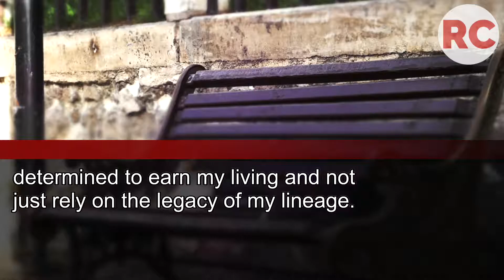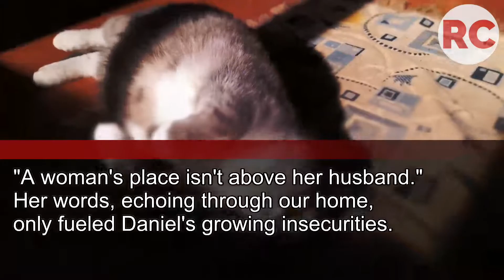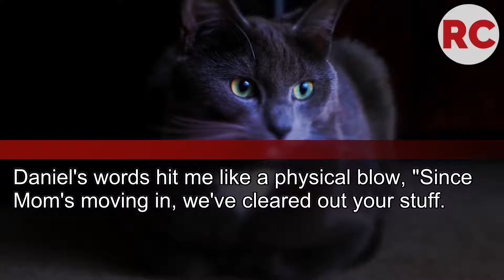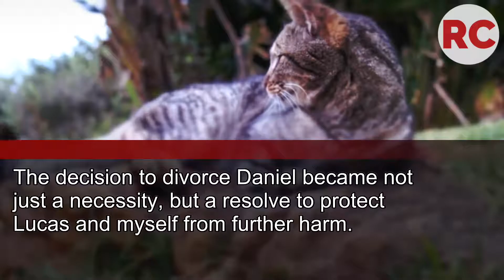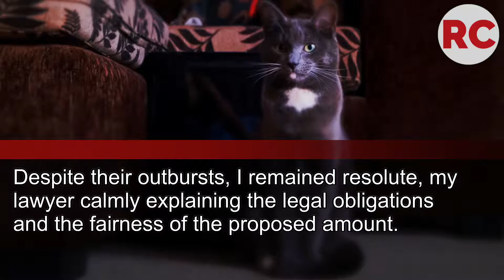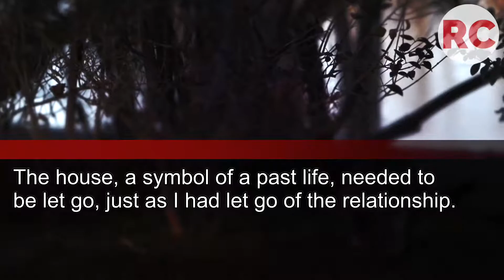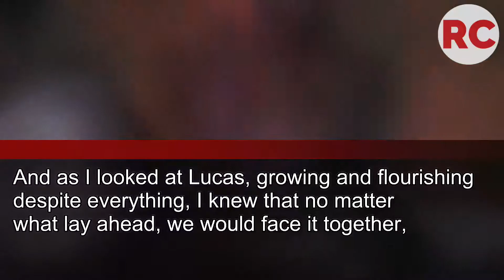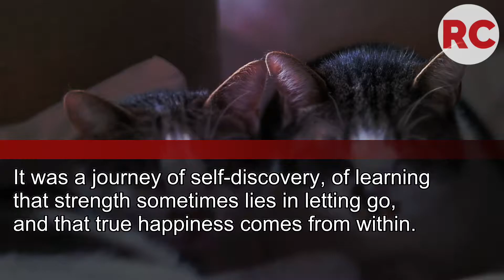My Husband Kicked Me Out With Our Son, I Found a Lease Clause That Changed Everything